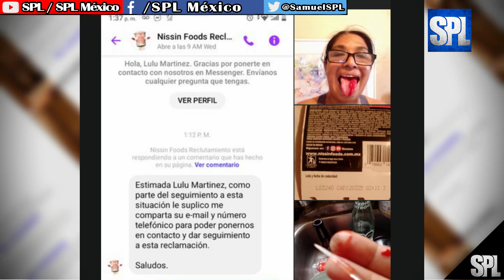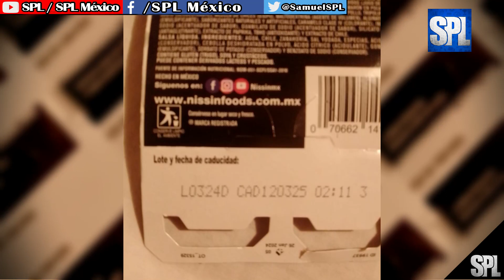¡De miedo! Mujer halló pedazo de vidrio dentro de una sopa instantánea 😱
­ ­ ◥◣◥◣◥◣COPYRIGHT◥◣◥◣◥◣
Lα cσpiα dε εstε vidεσ,
sεяα dεnunciαdα.
ORIGINAL

Los hechos se registraron en el municipio de Nuevo Laredo en Tamaulipas donde afortunadamente la mujer solo resultó con una herida en la lengua.

Fue a través de redes sociales que la víctima de nombre Lulú Martínez Díaz, compartió la situación que vivió cuando estaba comiendo la sopa instantánea de la marca Nissin y pido ayuda a amigos de Facebook para contactar a la marca correspondiente.